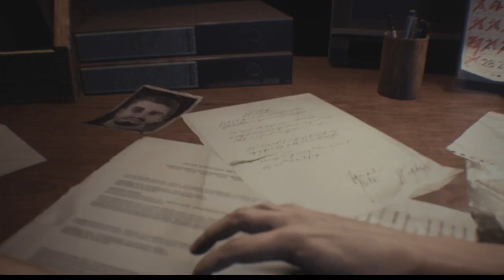RE3Make S Rank 1st Attempt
Hint: It goes poorly